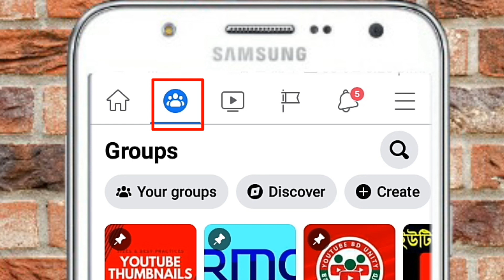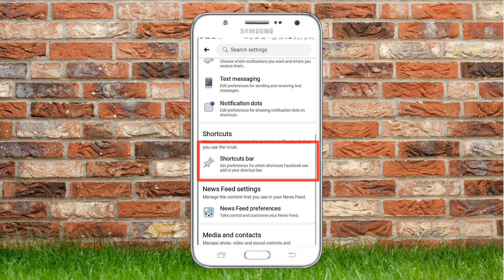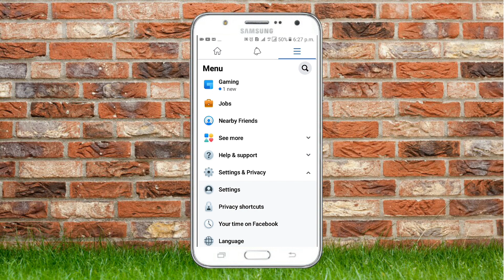How To Show/Hide icon Shortcut Bar in Facebook | FB VideoHome, FB Pages, FB Groups | Joy 5M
My YouTube Setup Tour | QnA  | My Camera, Mobile, Lighting, Background, Green Screen? Joy 5m | 2020
📣হ্যালো ভিউয়ারস, আমি তানবির জয়। আমি এই চ্যানেলে নিত্য নতুন ইউটিউব ও টেক রিলেটেড ভিডিও আপলোড দিয়ে থাকি।

নিচের লিংকগুলো ফলো করতে পারেন
আমার ফেসবুক পেজে লাইক করে যুক্ত হতে পারেন:

(1) How to Show Friend Requests Icon in Shortcut Bar.
(2) How to Show VideoHome in FB Shortcut Bar.
(3) How to Show Page in FB Shortcut Bar.
(4) How to Show Profile Icon in FB Shortcut Bar.
(5) How To Show Groups Icon in FB Shortcut Bar.
(6) How To Show FB Marketplace icon in Shortcut Bar.

How To Show Icon Shortcut Bar In Facebook Home Page
How To Show FriendRequests Icon in Shortcut Bar
How To Show VideoHome in FB Shortcut Bar
How To Show Page in FB Shortcut Bar,
How To Show Profile Icon in FB Shortcut Bar
How To Show FB Marketplace icon in Shortcut Bar
How To Show Groups Icon in FB Shortcut Bar